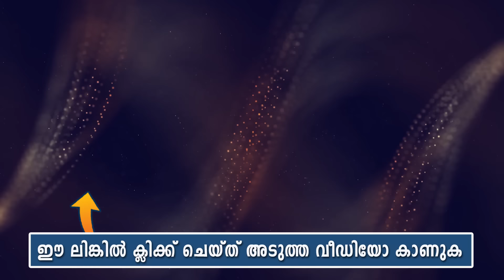ഇന്ന് ദുൽഹിജ്ജ 13 ... നാലാം പെരുന്നാൾ.. ഈ 15 സമയങ്ങളിൽ തക്ബീർ ചൊല്ലിയാൽ അമ്പരപ്പിക്കുന്ന നേട്ടങ്ങൾ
ഇന്ന് നാലാം പെരുന്നാൾ ദിനം...
ഇന്ന് ദുൽഹിജ്ജ 13

ഈ 15 സമയങ്ങളിൽ പുണ്യമേറിയ
ഈ തക്ബീർ ചൊല്ലിയാൽ
അമ്പരപ്പിക്കുന്ന നേട്ടങ്ങൾ

 നാലാം പെരുന്നാൾ ദിനം
അവസാനിക്കും മുമ്പ് അറിയേണ്ടത്

അർഷദ്ബദ്‌രിവടുതല